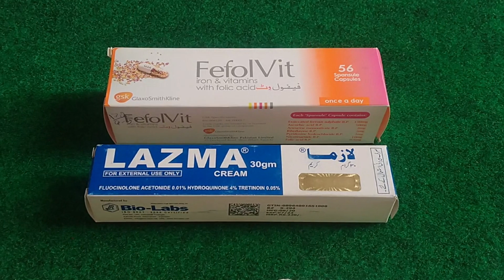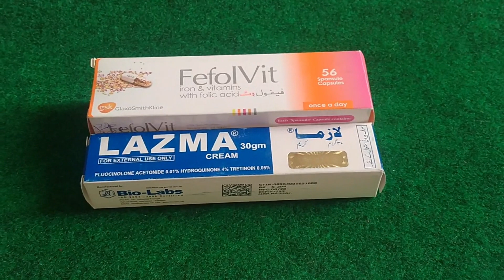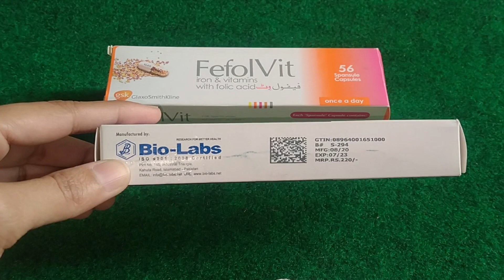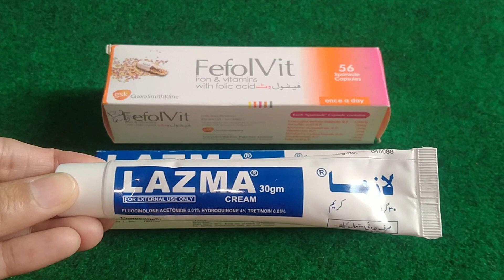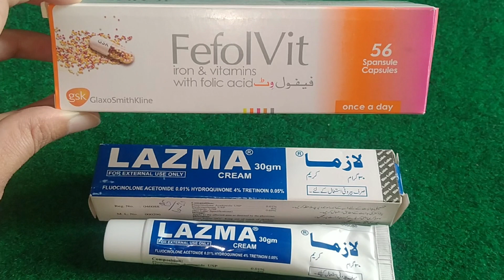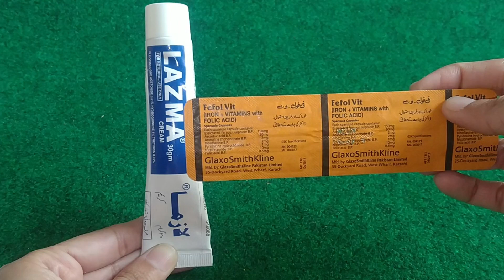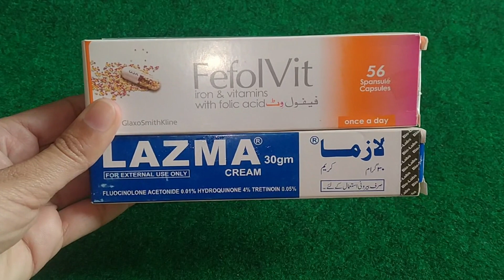During pregnancy pigmentation | Lazma Cream For Pegmentation | Fefolvit For Pigmentation and Freckle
NOOR SKIN CARE
hydroqunione cream for large pores, open pores
magical cream shrink pores
lazma cream
lazma creame usage
hydroqunione
hydroqunione usage
magical cream for all skin problems
detail about lazma
detail about hydroqunione
lazma cream uses in urdu
lazma cream side effects in urdu
pink lazma
benefits of lazma cream
side effect of lazma cream
lazma for melanin
pink lazma cream price in pakistan
lazma pink cream
hydroqunione cream
lazma cream for dark spots
blue lazma cream
uses of hydroqunione cream
uses of lazma cream
freckles چھائیاں \& dark spots
Remove Pigmentation
remove dark spots
pigmentation cream
freckle cream
best cream for pigmentation remove freckles
Freckles u0026 Acne Spots of Face

fefol vit capsule side effects in urdu
fefol vit capsule benefits in pregnancy
fefol vit capsule benefits in urdu
remove pigmentation
How to remove pigmentation freckles Brown spots Melasma
Fefol vit
fefolvit
Fefol vit capsule
how to use fefol vit capsules
Fefol vit capsule uses
Fefol vit benefits
fefolvit capsule price
Fefol vit dosage
fefol vit for skin
Fefol vit side effect
Fefol vit capsule price in Pakistan
Fefol vit capsule weight gain
fefol vit  for men
Fefol vit benefits for skin
fefol vit for women
Fefol vit benefit for health
fefolvit capsules for pgmentation
fefovit capsules for freckle
noor skin care
Fefol vit Capsule Review
Fefol vit Capsule In Pregnancy
folic acid,iron deficiency
fefol vit capsule benefits for skin
fefol vit capsule price
fefol vit capsule
fefol vit capsule benefits for hair
pigmentation tablet
fefolvit for pigmentation and freckle
fefol vit
fefol vit capsules
fefolvit capsule
fefol
fefol cap
fefolvit
fefolvit for acne
fefolvit capsule for pigmentation
hyperpigmentation
Lazma Cream For Skin
Lazma Cream Review
Remove Freckles
Pigmentation And Black Heads
black whiteheads cream
lazma cream
lazma cream benefits
lazma cream for freckles
lazma cream price in pakistan
lazma cream results
lazma cream & hydroquinone cream review
lazma cream for melasma
lazma for Acne
melasma
is hydroquinone safe
hyperpigmentation
hydroquinone
hydroquinone cream
how to
hamal k doran any wali chhayon, pigmentation ka alaj
hamal k doran any wali pigmentation ka alaj
hamal k doran any wali freckle ka alaj

1. Remove Pigmentation, Dark Spots, Freckles, Acne & Anemia - Fefol Vit Capsule Benefits in Urdu.
2. How to use Fefolvit Spansule capsul|Fefolvit and Spansule keya hay|Information about fefolvit and s.
3. Fefol vit capsule uses|dosage|how to use|side effects in hindi/urdu.
4. Maryamhealthdiary​# fefolvit capsules k benefits.
5. Remove darkspots, freckles & hyper pigmentation |Get glowing skin.
6. How To Remove Pigmentation,Dark Spots, Freckles,Melasma, Acne & Anemia In Urdu Hindi.
7. Vitamins for Skin Hair Nail Nutrifactor, Surbex Z Benefits Cecon for Skin Whitening Tablets.
8. Fefol Vit Capsules /Benefits Uses Side effects/آئرن اور خون کی کمی کو دور اور چھائیاں ختم کرے.
9. Fefol Vit Capsules Benefits, Uses, Dosage And Side Effects.
10. Remove Pigmentation,Dark Spots, Freckles And Acne In One Week. Best Tablet For Anemia.
11. fefol vit capsule benefits side effects and uses in pregnancy | fefol vit for male | fefolvit price.